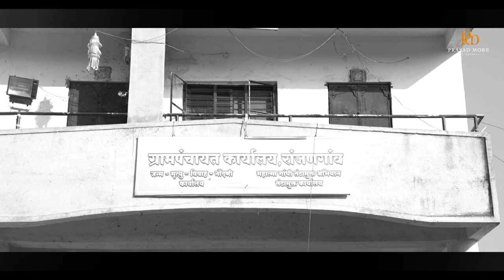रांजणगाव सद्गुरू माधवगिरी महाराज यात्रा २०२२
Ranjangaon is a Village in Chalisgaon Taluka in Jalgaon District of Maharashtra State, India. It belongs to Khandesh and Northern Maharashtra region . It belongs to Nashik Division . It is located 98 KM towards South from District head quarters Jalgaon. 14 KM from Chalisgaon. 323 KM from State capital Mumbai

Ranjangaon Pin code is 424101 and postal head office is Chalisgaon .

Bangaon ( 4 KM ) , Kodgaon ( 5 KM ) , Waghadu ( 5 KM ) , Hatale ( 6 KM ) , Lonje ( 6 KM ) are the nearby Villages to Ranjangaon. Ranjangaon is surrounded by Kanand Taluka towards South , Bhadgaon Taluka towards North , Nandgaon Taluka towards west , Khultabad Taluka towards South .

Chalisgaon , Talode , Pachora , Parola are the near by Cities to Ranjangaon.